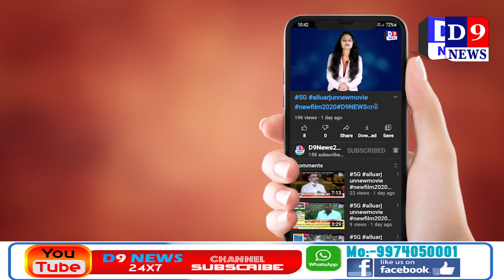D9News અંકલેશ્વર શહેર ની બેન્ક ઓફ બરોડા માં ગ્રાહકો ની લાંબી કતારો લાગી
Title:  અંકલેશ્વર  શહેર ની બેન્ક ઓફ બરોડા માં ગ્રાહકો ની લાંબી કતારો લાગી
Date & Time : 05/05/2021 12:00:00

Descriptions
અંકલેશ્વર ના ત્રણ રસ્તા સર્કલ નજીક આવેલ બેન્ક ઓફ બરોડા બહાર ગ્રાહકો ની લાંબી લાઈનો લાગતા સોશ્યલ ડિસ્ટન્સ ના ધજાગરા ઉડ્યા હતા ,બેન્ક ના અધિકારીઓ દ્વારા  ટોકન સિસ્ટમ અપનાવી ગ્રાહકો ને પ્રવેશ આપવા માં આવે તેવી માંગણી ઉઠવા પામી છે,

અંકલેશ્વર માં કોરોના ના કેસો વધી રહ્યા છે ,હોસ્પિટલો હાઉસ ફૂલ થતા બેડ પણ મળતા નથી ત્યારે ત્રણ રસ્તા સર્કલ નજીક આવેલ બેન્ક ઓફ બરોડા પર ગ્રાહકો ઉમટી પડે છે ,સવાર થી ગ્રાહકો ની લાંબી લાઈન લાગી જવાના કારણે સોશ્યલ ડિસ્ટન્સ જળવાતું નથી તેમજ બેન્ક ના અધિકારીઓ દ્વારા સિનિયર સિટીઝન માટે કોઈ વ્યવસ્થા ન હોવાના કારણે કલાકો સુધી તડકા માં લાઈન માં ઉભું રહેવું પડે છે ,તો કેટલીક વાર બેન્ક ના કર્મચારી અને ગ્રાહકો વચ્ચે તું તું મેં મેં જેવા દ્રશ્યો સર્જાય છે ,અસહ્ય ગરમી માં લાઈન માં ઉભા રહેતા ગ્રાહકો માટે કોઈ વ્યવસ્થા કરવામાં આવી નથી બેન્ક માં પ્રવેશ આપતી વખતે સિક્યુરિટીગાર્ડ થર્મલ ગન દ્વારા ચેક કરે તો કેટલાક ગ્રાહકો નું તાપમાન 100 ની ઉપર હોય છે ત્યારે બેન્ક દ્વારા પોતાના ગ્રાહકો અને બેન્ક ના કર્મચારીઓ ની સલામતી માટે બેન્ક માં પ્રવેશ માટે ટોકન સિસ્ટમ અપનાવે તેવી લાગણી પ્રવર્તી છે